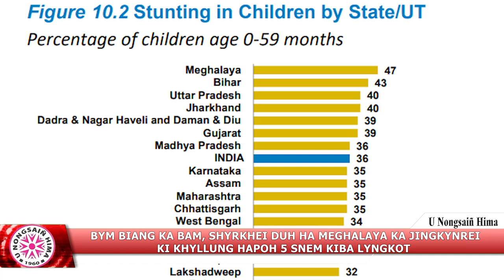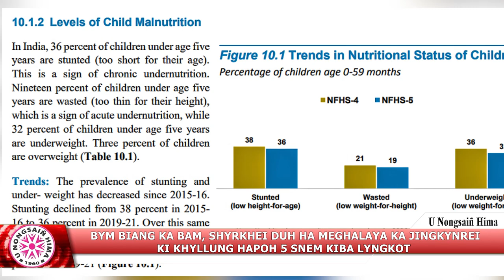BYM BIANG KA BAM, SHYRKHEI DUH HA MEGHALAYA KA JINGKYNREI KI KHYLLUNG HAPOH 5 SNEM KIBA LYNGKOT